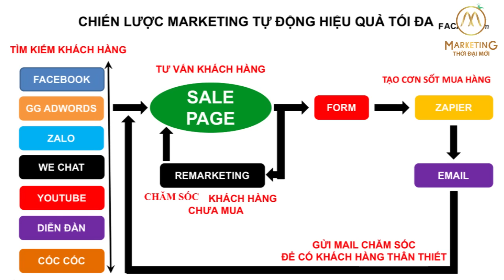02 Hệ thống kinh doanh Online tự động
Tham gia cộng đồng Micro Business Model (đế chế kinh doanh 1 người) giúp bạn kiếm 100tr/tháng hoàn toàn MIỄN PHÍ cùng Linh Lê Chí Linh mỗi tháng nhận hỗ trợ Coach cho 4 thành viên đến khi thành công với kinh doanh online.

Nếu bạn muốn phát triển và được kèm cặp đến khi thành công thì click vào link sau